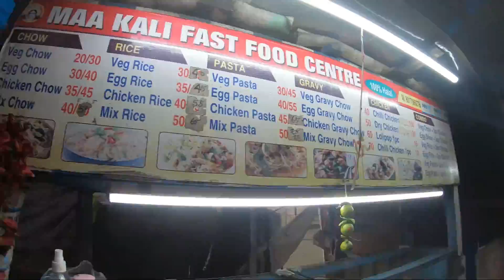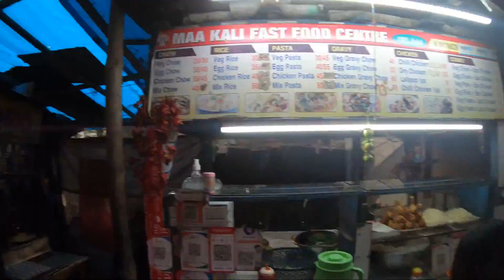Train road la poguthu 😱 ( Kolkata tram journey) | kolkata street food | Incredible india EP19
Hello Makalea we have started our new trip Incredible India trip, we are going up to north east India and explore each and every place. In this video we are traveling in kolkata tram it is the oldest and currently running tram service in india and i ate cheapest fried rice and street foods of kolkata and went to shopping in kolkata.